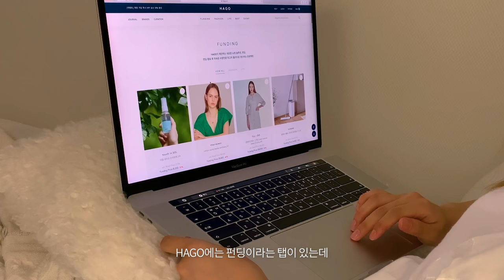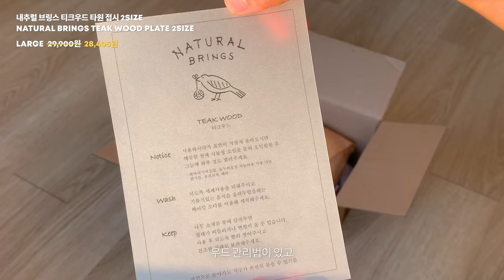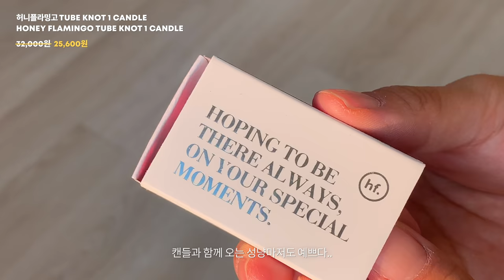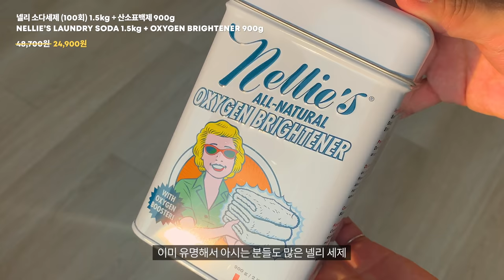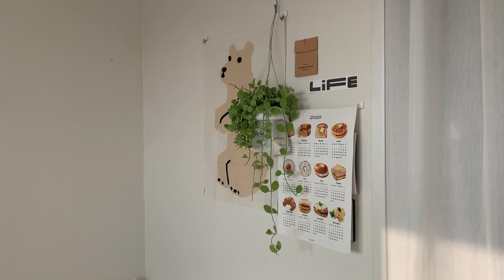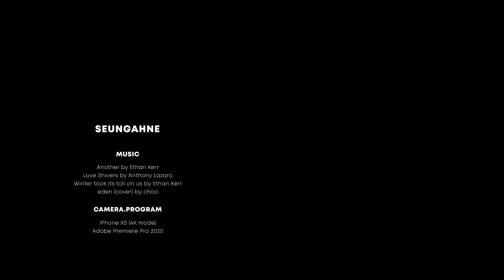우리집 여름 준비, 집에서 보내는 주말 (소소하지만 삶의 질을 높여주는 아이템 언박싱+하울) with HAGO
* If you turn on the subtitle option on YouTube video settings, you can see English subtitles.

이제 열기도 더 더해지고 끈적끈적끈적끈적 힘든 여름이
시작된 것 같아요😆
오늘은 감사하게도 HAGO에서 쇼핑지원금을 제공해주셔서
여러가지 실용적인 인테리어 아이템을 구매해서 집을 꾸밀 수 있었어요.
오늘도 재미있게 감상해주세요!
이번 한 주도 여러분 모두들 고생 많으셨어요🥰

더 많은 HAGO의 여름 맞이 아이템 만나보기!
'결국 우리에게도 여름이 찾아오고 말았어요.'

01:00 카모메키친_Nature 마호가니 볼 2size
01:17 내추럴브링스_티크우드 타원 접시 (2size)
01:32 에라토_코요 카스미 원형접시
01:38 에라토_옳음 다기 7P세트
01:55 라이녹스_드립 전기주전자 1L RXSR-EK1002C
02:13 비탄토니오_미니 보틀 블렌더
02:36 허니플라밍고_Tube Knot 1 Candle
02:47 세레스홈_디시디아 그린 공기정화 먼지없는 행잉플랜트 벽걸이식물
02:56 29도 포렌 경추베개 2세대
03:15 밀레마 레볼 스퀴즈맙 밀대청소기_2차
03:33 코르_[린넨] 거실실내화 / 오트밀
03:45   코르_[광목 30수] 이불/매트리스 침구라인(SS,Q,K) / 아이보리
03:39 코르_홈웨어 상하의 / 아이보리
04:04 넬리 소다세제(100회)1.5kg + 산소표백제900g
04:15 콤마씨_콤마씨 주방장갑_3가지 컬러
04:25 아카시아_원터치 밀폐용기 1+1
04:32 아토소_접시 거치대 도마 그릇 정리대 주방 렉
04:34 아토소_수납정리함
04:36 클라우스포르토)_무스고레알 오크 모스(Oak Moss) 솝 160g
04:40 TWB_PREMIUM STRIPE FACE_GIFT SET(NATURAL)

〰️ Music

00:00 Another by Ethan Kerr

04:43   Love Shivers by Anthony Lazaro

09:27 Winter took its toll on us by Ethan Kerr

13:45   eden (cover) by choo

〰️ Camera & Program

iPhone XS (4K mode)
Adobe Primiere Pro CC 2020